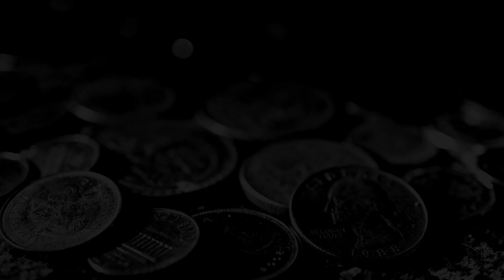SPARTAK MOSCOW : GUANGZHOU ► 61 gameplay * pc * dolby surround * 60 fps *